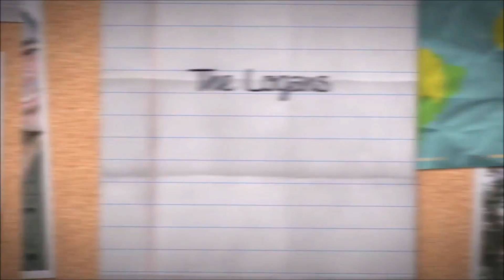Halloween LIVE @ The Mall 2016!! | HALLOWEEN VLOG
The Logans are BACK for Halloween as Scott & Shanon take Ellie trick or treating for the first time at the Maine Mall where they broadcasted the event LIVE on Facebook! The whole family dresses up and gains some attention from other mall goers!
We have just launched on some other social media sites and we would LOVE to hear from you!

Listen to Scott's music!